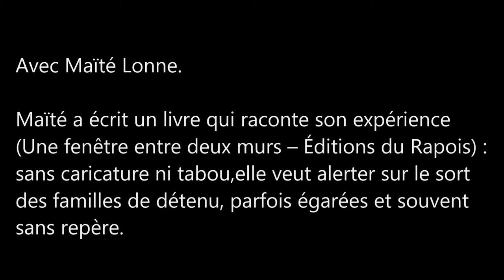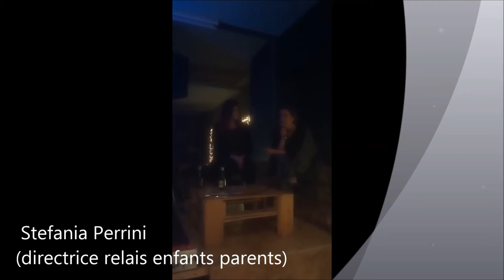Rencontre avec Maite Lonne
Maïté Lonne fait partie des 76.000 personnes touchées en Belgique par l’incarcération d’un proche. Elle rend visite à son petit ami en prison pour la première fois il y a cinq ans.

Maïté a écrit un livre qui raconte son expérience (Une fenêtre entre deux murs – Éditions du Rapois) : sans caricature ni tabou, elle veut alerter sur le sort des familles de détenu, parfois égarées et souvent sans repère.

Maïté Lonne sera accompagné de Serge Thiry ( asbl extra muros ) et Stefania Perrini (directrice relais enfants parents)

Stefania parle du lien enfant parent. Serge a passé 27 ans derrière les barreaux et aujourd’hui il a créé une asbl.